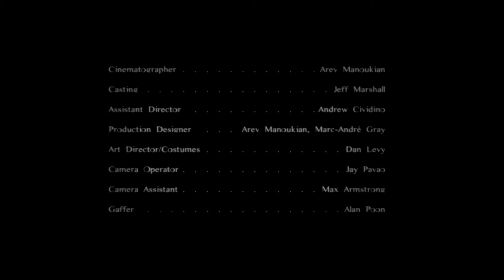In Da Mash... Cia vs Nuit Blanche (RSC Tunes)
Presenting...  In da Mash - A new series of Audio Visuals... Primarily our audio over your visuals &/or vice versa at times...

Recycling Global Art... Per se...

Mashing up  -

Visuals -   Nuit Blanche a short film by Spy films - Directed by - Arev Manoukian

Audio -  Cia - A short film by RSC Tunes -  Written, Directed & scored by Rabbit Sack C

Category - Short Films :

Nuit Blanche explores a fleeting moment between two strangers, revealing their brief connection in a hyper real fantasy.. (See original

Audio Visual Mashups

::RSC Tunes::

Audio - Cia - Rabbit Sack C

Visuals - Nuit Blanche - Arev Manoukian